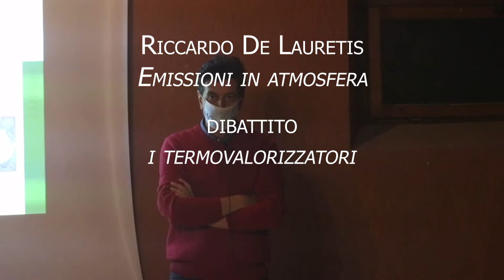Riccardo De Lauretis Emissioni in atmosfera, Dibattito termovalorizzatori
Colloqui del Tonale 15 - La Terra che scotta, dibattito: termovalorizzatori